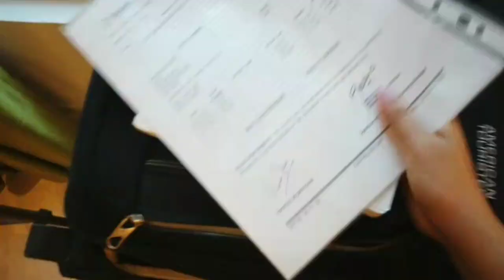What is inside a cabin crew bag| Kya hota hai Airhosstess k bag main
Be safe.

Hi all I am cabin crew my channel is all about life style vlog, skin care , diy , cabin crew life, food vlog ,travel vlog.